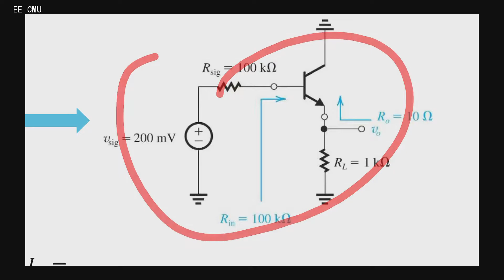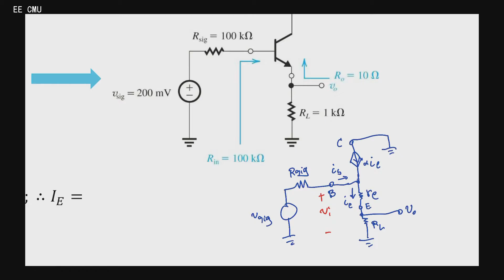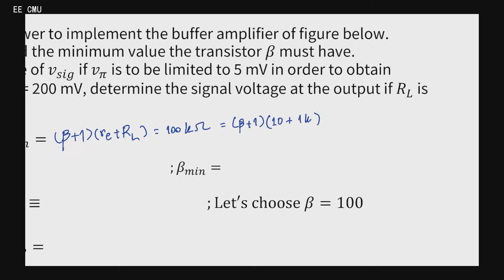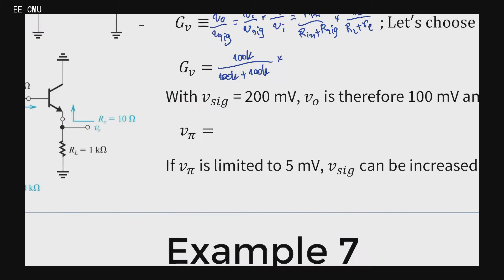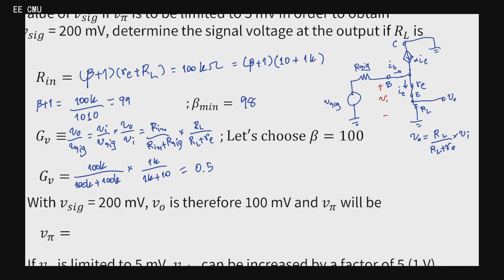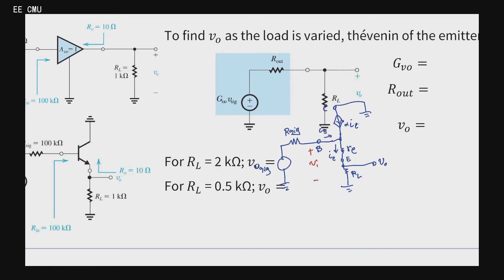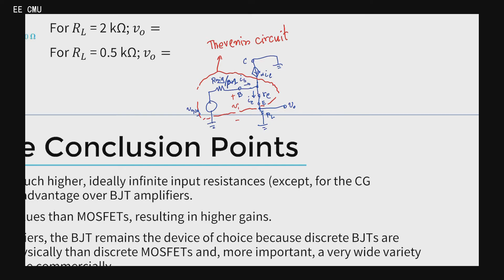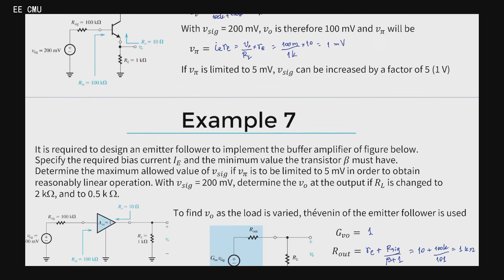CMU Engineering Electronic Circuits: Lecture 11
วีดีโอการเรียนการสอนกระบวนวิชา Engineering Electronic Circuits: Lecture 11